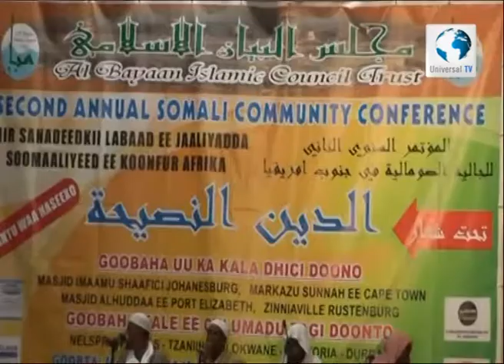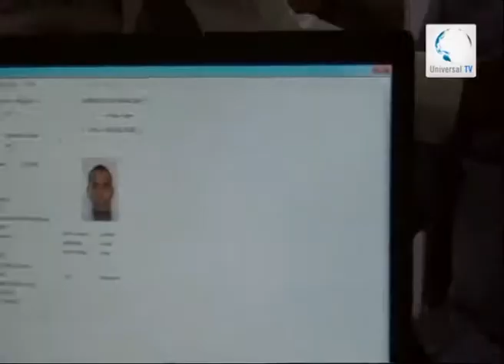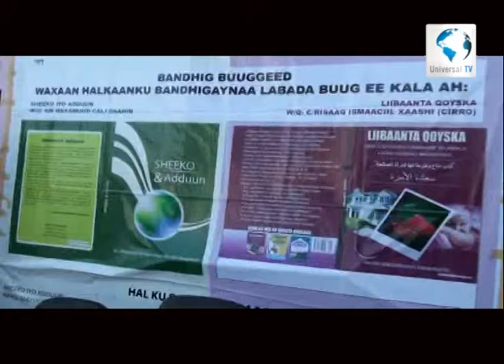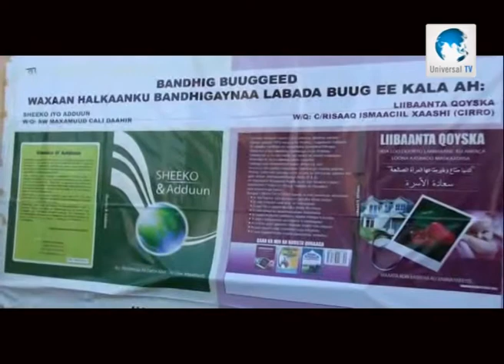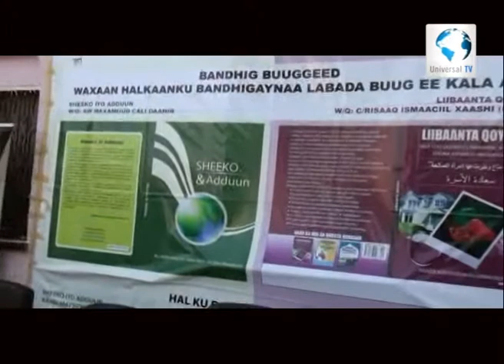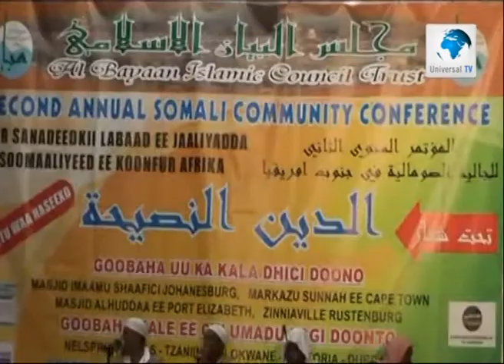Universal TV Warka 27 12 2013